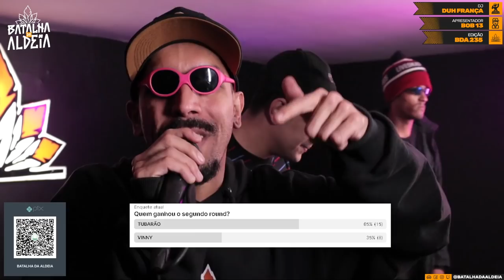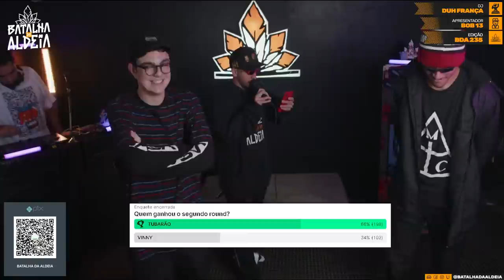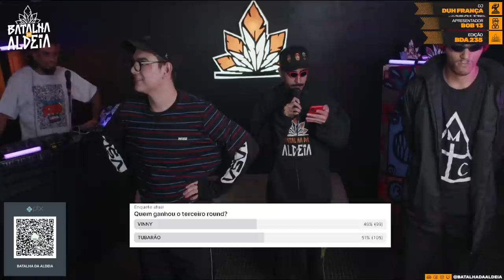TUBARÃO X VINNY | SEMIFINAL | 235ª Batalha da Aldeia